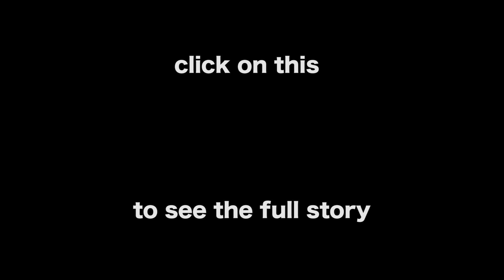Chicken Trailer part 2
We hope that you take a moment off your beautiful day to join our little adventure...

If you wanna know more then you can read all about it in the info window on the doco:)